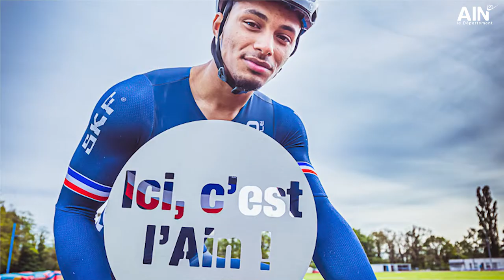Florian Grengbo, en piste pour les JO de Tokyo !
Top départ de la compétition olympique pour Florian Grengbo et l’Équipe de France de cyclisme sur piste !

L'Aindinois aligné en vitesse par équipe entre sur la piste du vélodrome d'Izu ce mardi 3 août.

L'athlète évoque son attachement à l'Ain, son département.

À suivre à 8h58 sur france.tv et Eurosport le mardi 3 août 2021.